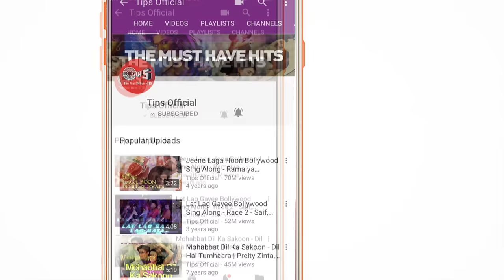Mehbooba Mehbooba Lyrical - Ajnabee | Akshay Kumar, Bipasha Basu | Adnan Sami, Sunidhi Chauhan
Swing & Swirl with your Mehbooba as we bring you the perfect number- 'Mehbooba Mehbooba' from Akshay Kumar,Kareena Kapoor Khan, Bipasha Basu & Bobby Deol starrer movie 'Ajnabee', Sung by Adnan Sami & Sunidhi Chauhan. Composed by Anu Malik.

Set 'Mehbooba Mehbooba' song as your Mobile Callertune (India Only)

Song Credits
Singer(s): Adnan Sami & Sunidhi Chauhan
Music Director: Anu Malik
Lyricist: Sameer

Movie Cast & Crew:
Producer: Vijay Galani
Director: Abbas - Mustan
Cast: Akshay Kumar, Kareena Kapoor, Bipasha Basu & Bobby Deol

Song Lyrics:

Oyla Oyla Oyla Oyla Oyla Oyla
Oyla Oyla Oyla Dil Tera Ab Hoyla

Main Sirf Tera Mehboob Tu Meri Mehbooba
Mujhe Chaahengi Bada Khoob Meri Mehbooba

Main Jawan Jawan Yeh Haseen Samaa
Aa Gale Laga Le Yaara
Hai Mujhe Pata Na Teri Khata
Tujhe Meri Ada Ne Mara
Afsana Bana Deewana Bana Main Tere Liye Deewani
O Jaane Wafa Hai Juda Juda Teri Meri Yeh Prem Kahani
Saason Mein Tu Meri Baaton Mein Tu
Koi Maane Nahin Koi Jaane Nahin
Tuhi Pehla Tuhi Aakhri Ajooba

Tu Sirf Mera Mehboob Main Teri Mehbooba
Tujhe Chaahengi Bada Khoob Teri Mehbooba

Jo Dekha Tujhe Jo Socha Tujhe Mera Dil Yeh Tujhipe Aaya
Har Khushi Mili Bekhudi Mili Jo Maanga Tha Maine Paaya
Tu Kahe Agar Oh Jaane Jigar Tujhe Sone Se Aaj Sajaon
Dil Chahe Karoon Baahon Mein Bharoon
Tujhe Taaron Ki Sair Karaoon
Mera Yeh Dil Ab Tera Nahin Yeh Aashiqui Deewangi
Main Tere Pyaar Ke Sagar Mein Dooba

Mehbooba Mehbooba Mehbooba
Mehbooba Mehbooba Mehbooba
Mehbooba Mehbooba Mehbooba
Mehbooba Mehbooba Mehbooba